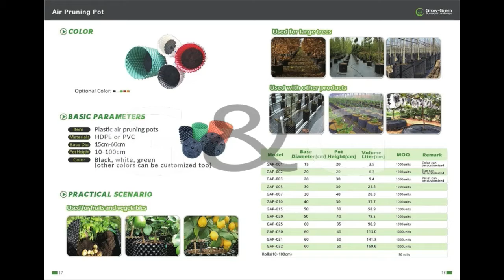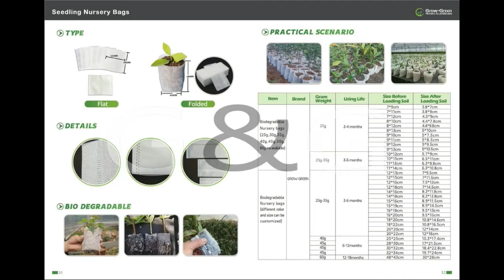Jiangsu Grow Green Catalogues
Company Information:

 Our JiangSu Grow-Green Agricultural Science and Technology Co.,ltd. Was founded in 2012. Our main products are fabric pots, Air pruning pots, seeding tray, bio-degrdable nursery bag, Gallon pot, fruit  cover, weed mat, shade net as well as Agricultural machinery, including nursery bag making machine, Nutritional Substrate paperpot machine, rice seedling planting machine, automatic vegetable seed sowing machineline, soil-filling machine for growing pot, Nutrient soil mixer, feeding table and etc.

We focus on R&D, and we are experienced in offering OEM, ODM as well as custom serivce & solutions. After 7 years rapid growing, our GROW-GREEN GROUP have exported our products to US, New Zealand, Canada, Australia, Slovenia, Ghana, Kenya, Vanuatu , Madagascar and etc.

We are not only paying much attention to the products quality, service, custom service, solutions, but we are also paying much attention on logistic service!We are resourceful and professional in exporting,  becuase we have our own logistics net (door to door shipping cost is much more competitive than other manufactuers and suppliers) as well as Overseas Warehouse.

Choose GROW-GREEN to cooperate with, we shall prove that we are your devoted and powerful business partner here in China!